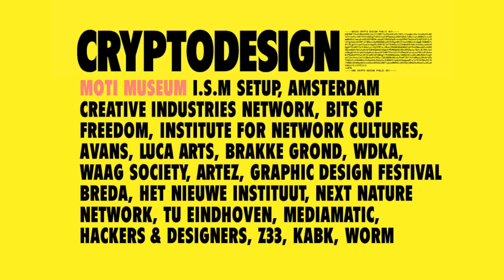Crypto Design Challenge XL - Dimitri Tokmetzis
Crypto Design Challenge XL - Dimitri Tokmetzis on cryptography.